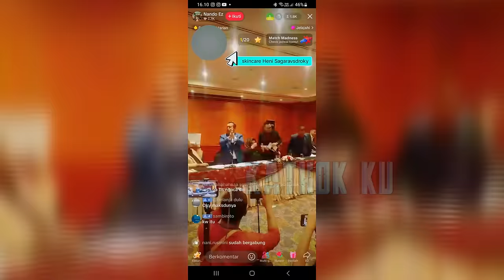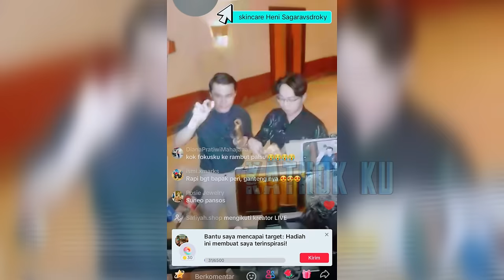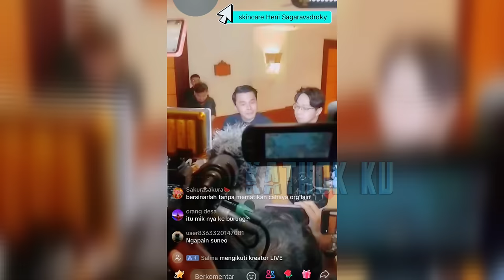PANAS❗️ Detik2 Heni Sagara KABUR DiKEJAR dr Okky & Richard Lee❓️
Jangan Lupa: _
Thankz!!..